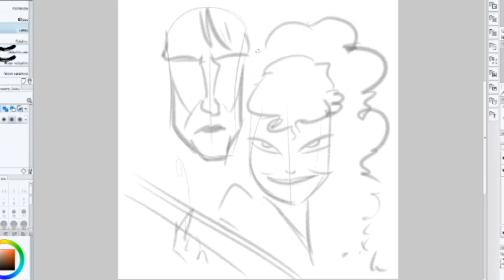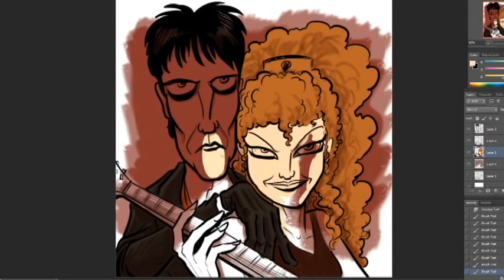Dada Hyena's Creature Show: Let's Draw the Cramps!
Today I'm drawing the prom king and queen of the psychobilly scene, Lux Interior and Poison Ivy Rorschach of the Cramps.